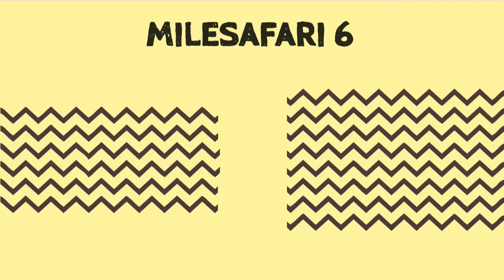milesafari vol.6 | MLS SFR 6 TRAILER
Die MILESAFARI geht in die 6. Runde.
Zum 2. Mal wird im Treibhaus Luzern musikalisch und auch visuell so richtig derbe eingeheizt!
Die MLS CRU verspricht, es wird heiss, laut, schön, wunderbar und ekstatisch!

Für Musik sorgen:

GUEROLITO
...der (nach eigener Aussage) kleinste DJ der Stadt, der (nach eigener Aussage) nirgends so richtig ein Zuhause findet, kommt an die Safari und zeigt euch, wie's klingt, wenn man sich nicht mehr um radiotauglichkeit scheren muss!

Die Stiefväter
...können nicht nur gut Haare schneiden, kochen und Bier zapfen, sondern bringen dich auch zum Tanzen, und das so fest, dass das Treibhaus zu zittern beginnen wird!

APIYA
...die zwei Jungs, die für ihre Musik die Tiefen Südamerikas, der Bronx und Berlin durchsuchen, stehen (natürlich!) auch wieder hinter den Plattentellern und zeigen euch, wo der Bartli breakdanced.

MLSCRUlove.